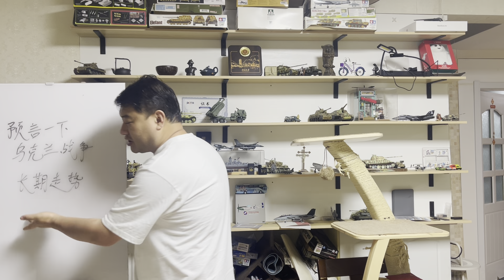三喵对乌克兰战争的小预测：战争为什么一定是长期的，乌克兰现在签订城下之盟，就天下太平了吗？